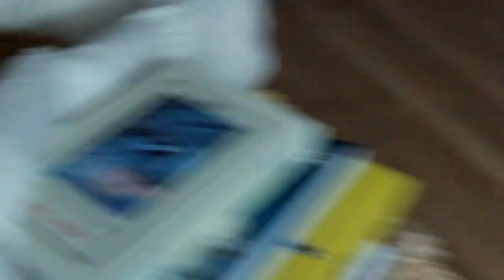Lotiunea micelara demachianta Plant System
parerea mea despre lotiunea micelara demachianta de la plant system